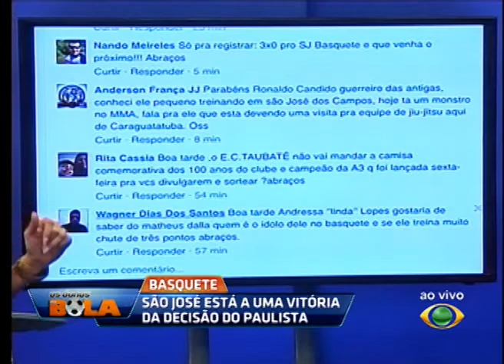OS DONOS DA BOLA 06 10 2015 PARTE 01